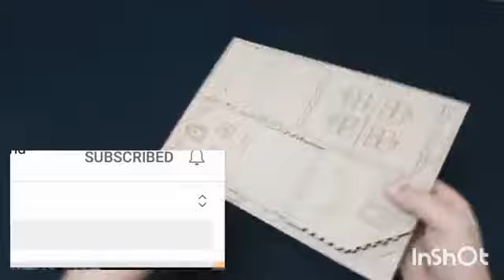how to make puzzle 3d wooden craft home beautiful and fire part 1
Hi there 😊
from 00:02 from start puzzle
from 00:20 from cut puzzle
from 00:44 nice home
from 04:24 complate puzzle 3d home

You can see the new wooden craft
And fire match
Iam hope you anjoy